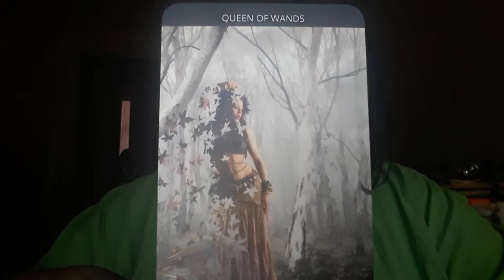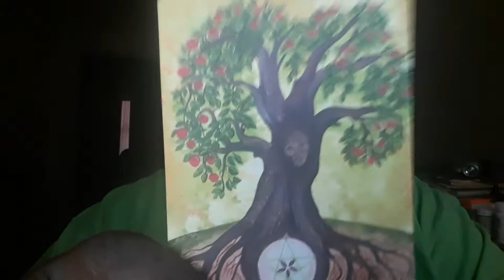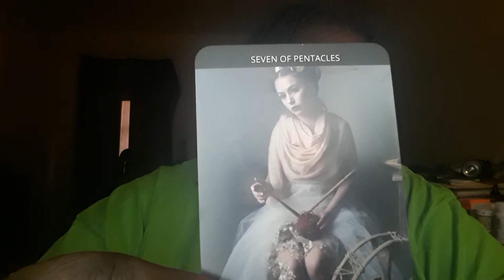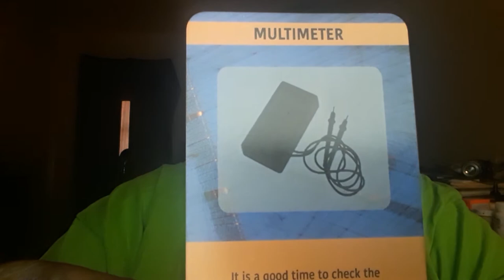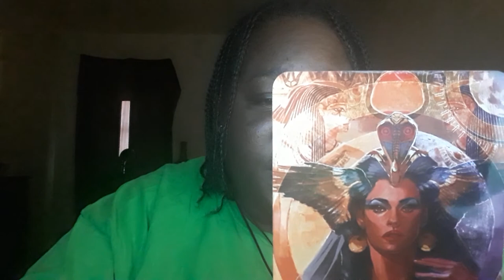Divine Wisdom Reading